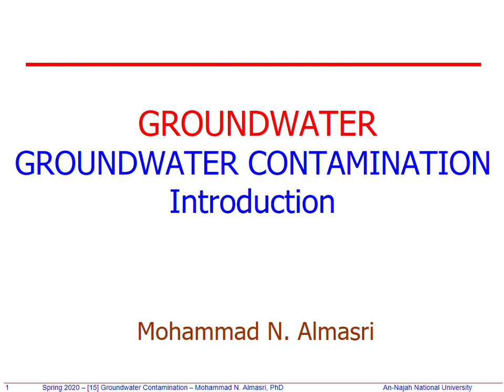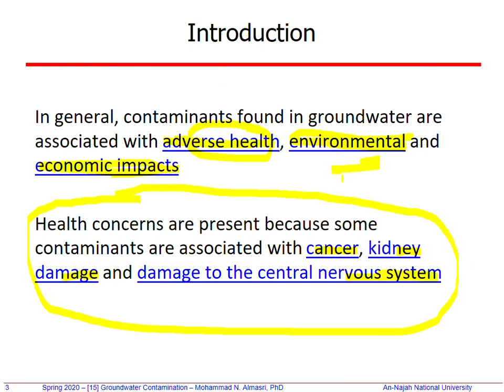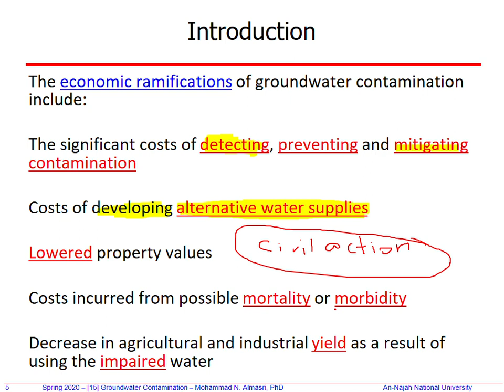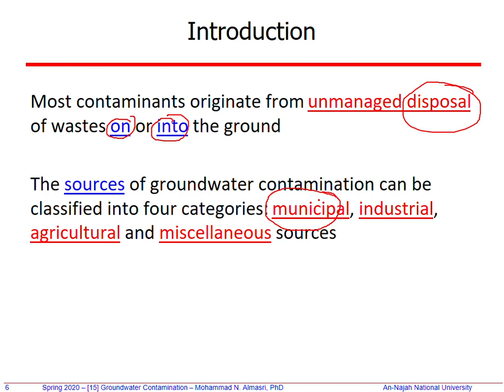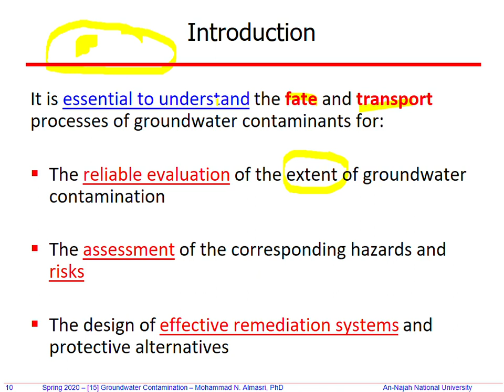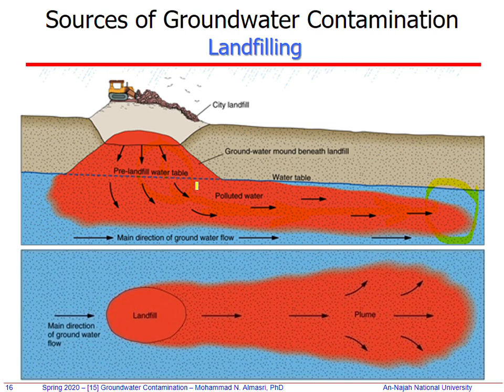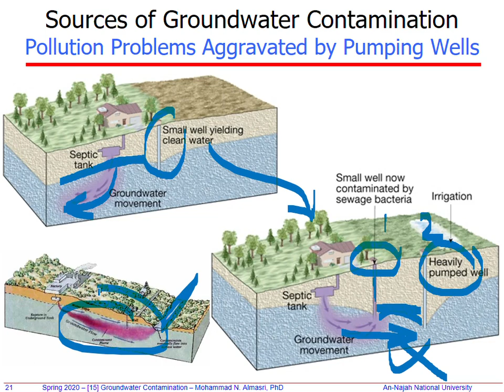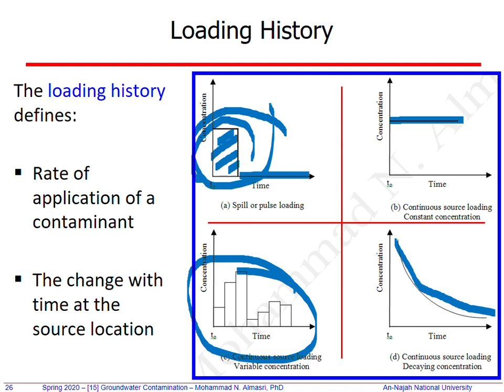Master - [16] Groundwater contamination - Introduction - Spring 2020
Mohammad N. Almasri - Groundwater Engineering